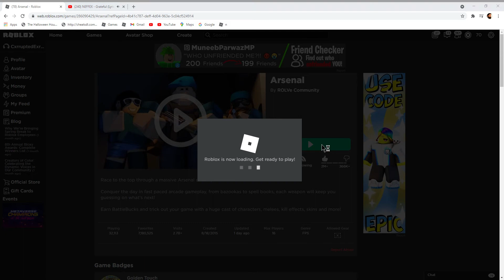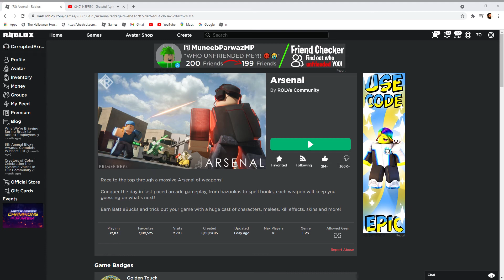A Arsenal Montage (Greatful)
This Is a montage i did using Greatful!